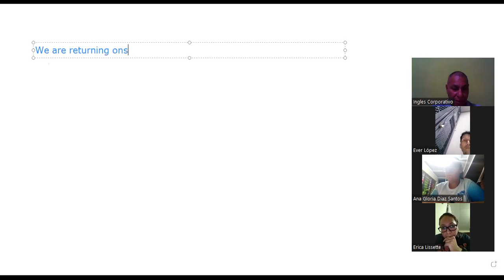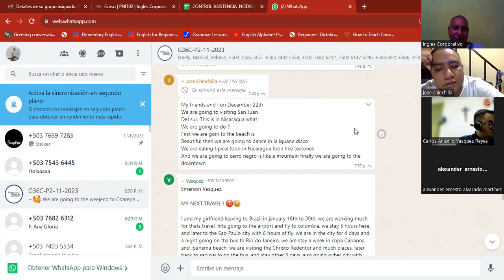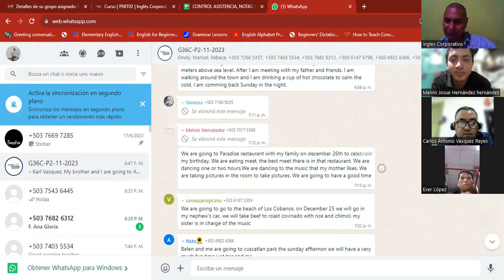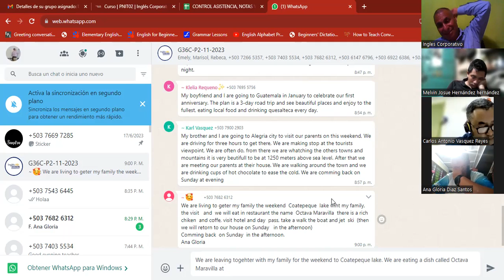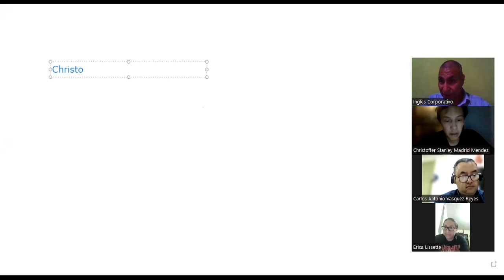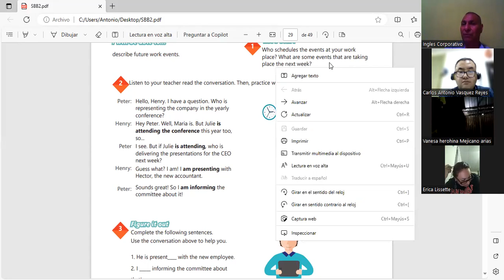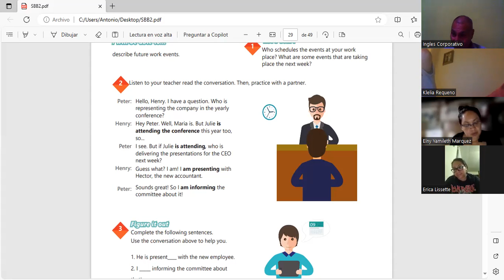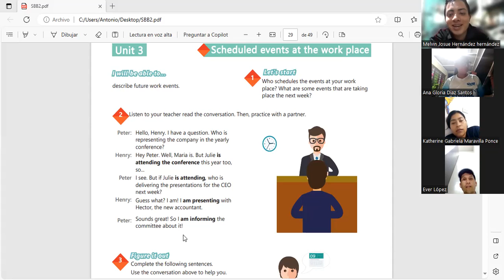Sesion 12 5-12-2023-IC29750-0030/2023-Machuca-Simple present vs present continuous.